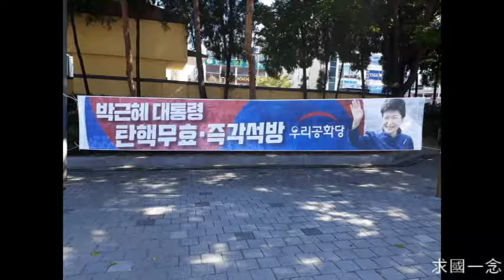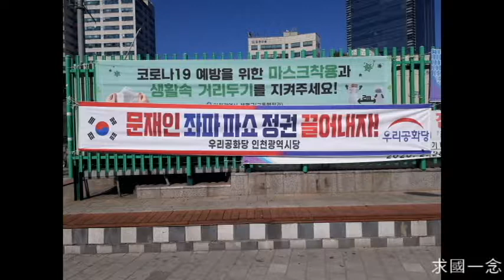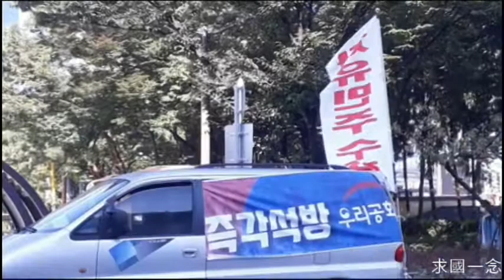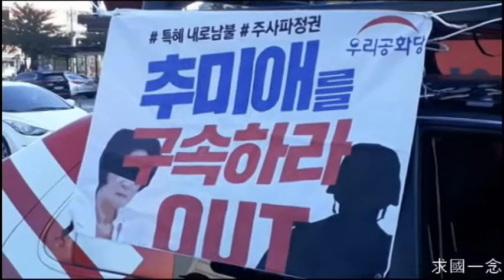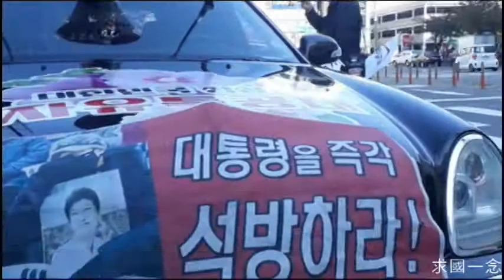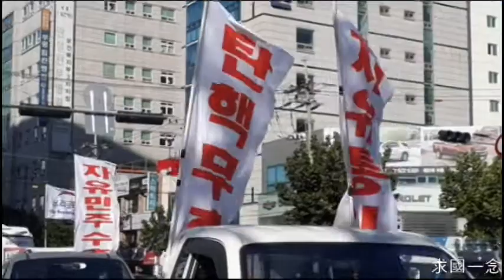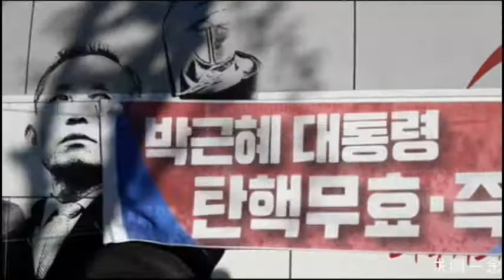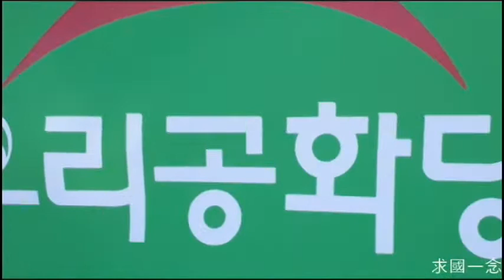20 10 17 우리공화당 인천광역시당 부평역 집회